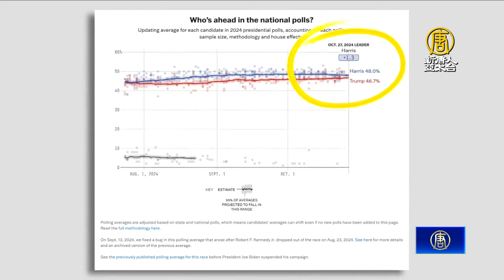川普在深藍票倉紐約造勢 碧昂絲站台賀錦麗